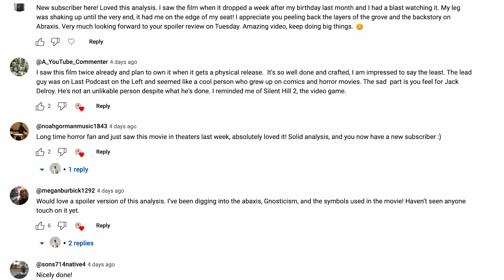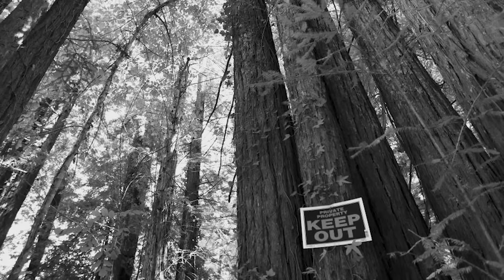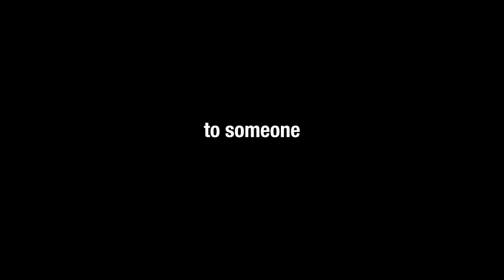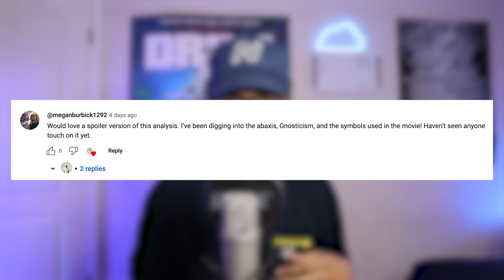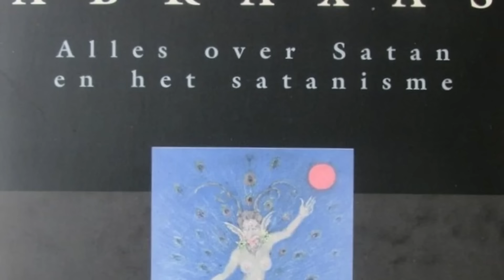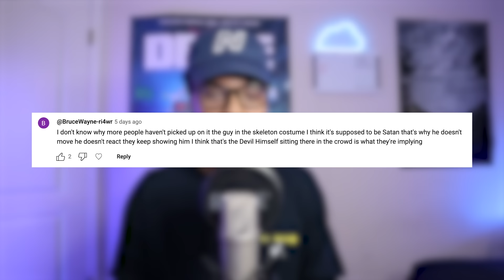A FULL BREAKDOWN of ALL SYMBOLS and THE ENDING of Late Night With The Devil | EXPLAINED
In this Shudder Late Night With The Devil Explained / Late Night With The Devil Ending Explained, I break down the new Late Night With The Devil film, starring David Dastmalchian and Ingrid Torelli. Directed by Cameron Cairnes and Colin Cairnes, an excellent comedy, horror, and psychological thriller, exploring themes of the price of fame and the pitfalls of show business. I believe this film does a great job of capturing the reality of stardom and success through such creative filmmaking.

Furthermore, in this Late Night With The Devil analysis video and Lucas Blue Late Night With The Devil spoiler review, I'll examine into the film's symbolism and meaning, uncovering Late Night With The Devil easter eggs, examining how it explores morality and temptation.

This Late Night With The Devil review breaks down why Late Night With The Devil is a masterpiece, what Late Night With The Devil means for the future of psychological horror, why Late Night With The Devil works, and why Late Night With The Devil is so shocking. This is why I love Late Night With The Devil. Hope you enjoy!

Director: The Cairnes Brothers
Cast: David Dastmalchian - Ingrid Torelli

CHAPTERS
00:00 Intro & Agenda
00:33 The Intro Documentary
03:59 The TV Episode
09:37 The Ending